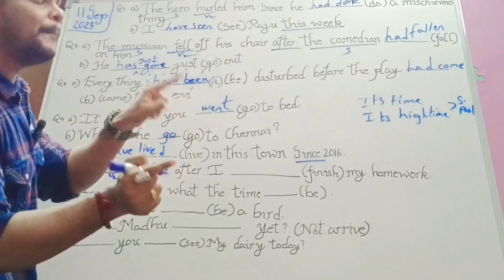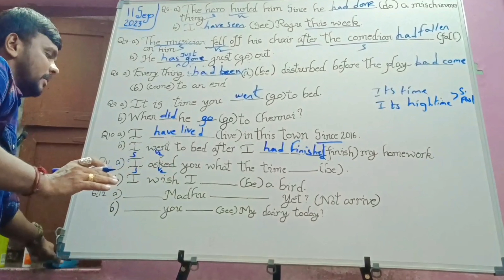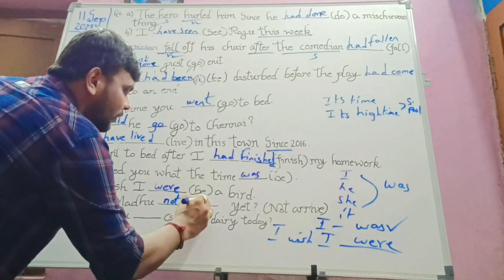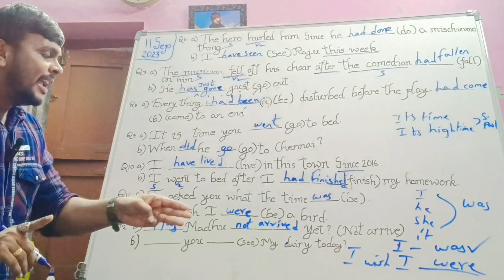Suitable forms of verbs Part-2(rules &tricks) with clear explanation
Suitable forms of verbs
      (rules &Tricks)
with clear explanation
 all tenses rules and verbs rules
     Must watch👀